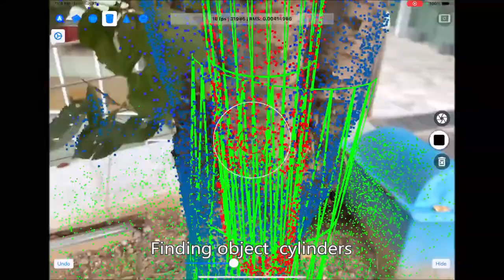3-D Measurement of Tree Branches II - Apple iPad Pro LiDAR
Extracting cylinders of tree trunk and branches from the point cloud generated by Apple iPad Pro LiDAR.

A measuring app will be recording DBH (diameter at breast height) of trees together with GPS coordinates, device direction, calendar day and time, tree type, snapshot, etc.

Compared to the measurement of the same tree 17 months ago ), ARKit 4 with LiDAR shows improvements in point accuracy, motion tracking, and work efficiency.

Tools used today Aug. 2020:
- Apple iPad Pro LiDAR (A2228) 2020
- CurvSurf FindSurface.

Tools used 17 months ago:
- Apple iPad Pro (A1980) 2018
- Apple ARKit 2.0
- Apple Metal API
- CurvSurf FindSurface.